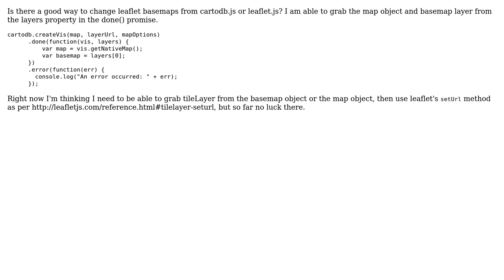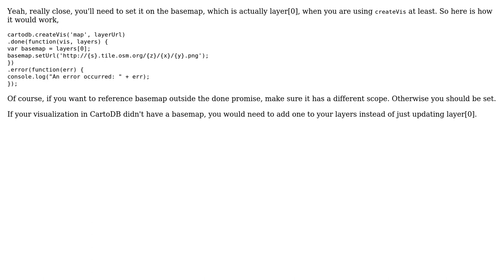GIS: Changing basemaps from cartodb.js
With thanks & praise to God, and with thanks to the many people who have made this project possible! | Content (except music & images) licensed under CC BY-SA | Music | Images & others | With thanks to user til user danpaz user andrewxhill and the Stack Exchange Network Trademarks are property of their respective owners. You are responsible for your own actions.